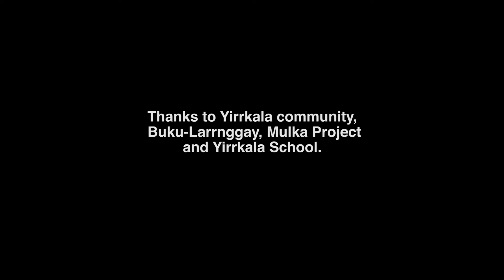The Mulka Project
Yirrkala is a remote community in Northeast Arnhem Land in Australia's Northern Territory and is home to the Yolŋu people, custodians of one of the oldest living cultures in Australia.